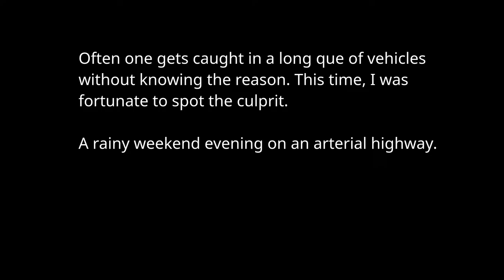Head and tail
The start and end of a traffic block created by the breakdown of a loaded truck.